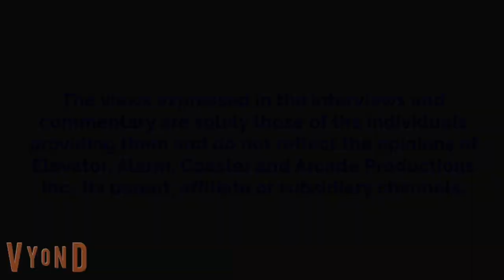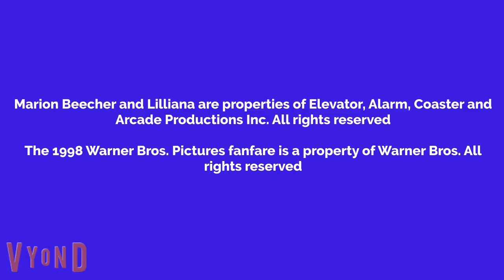Marion Watches Dawn Of The Dead And Gets Grounded